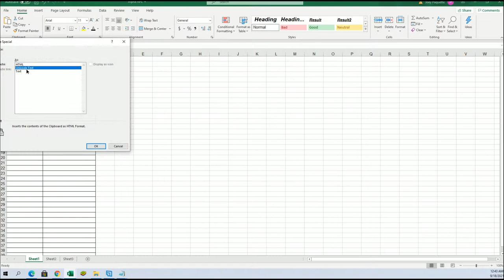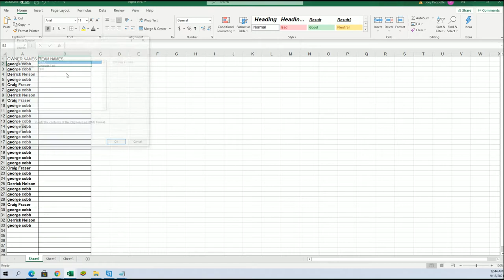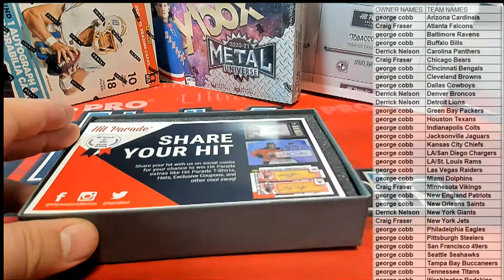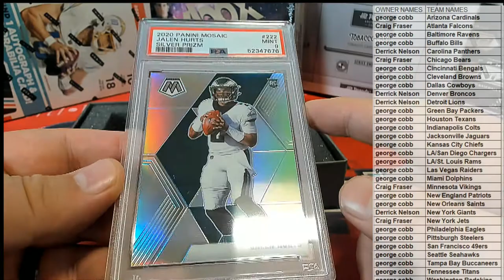2021 Hit Parade The Rookies Graded Football Edition Series 17 ID 21HPGRFB17ED102